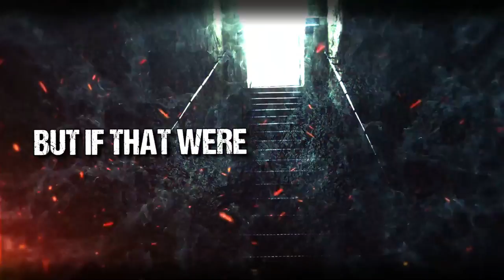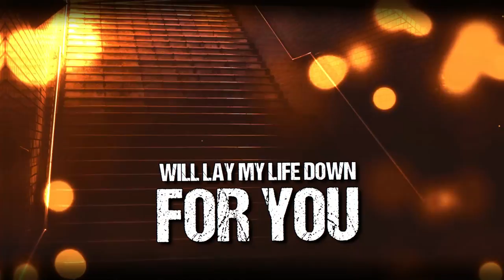Sight Received - Thieves & Liars (Lyric Video)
Off our new EP Descend available on all music streaming platforms.

Produced & Mixed by Nick Burgess
Mastered by Jaden Bullard